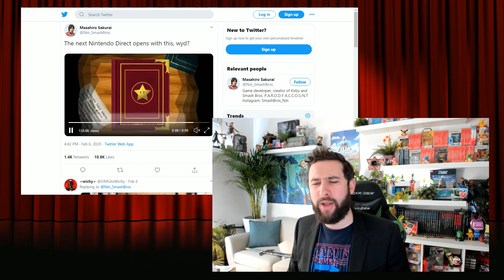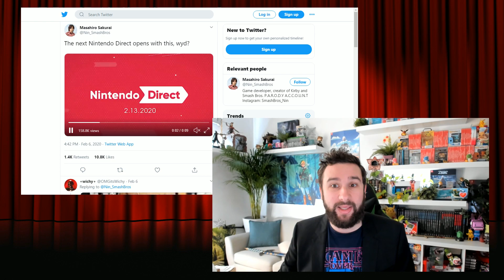Nintendo Direct 13/02, Gros Fake ? Animal Crossing Scandale ? Fairy Tail reporté & Jeu de Quidditch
Plusieurs annonces ont eu lieu autour d'Animal Crossing sur Nintendo Switch et l'une d'entre elle me semble être un "scandale"... Un Nintendo Direct le 13 février ? Plutôt un gros fake. Fairy Tail reporté & un Jeu de Quidditch débarque !!

Salut Salut :)